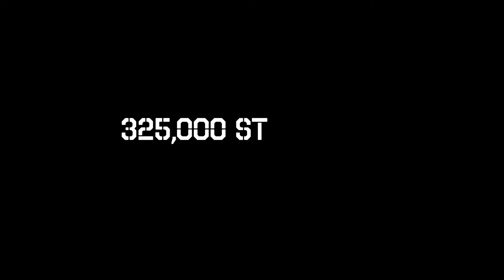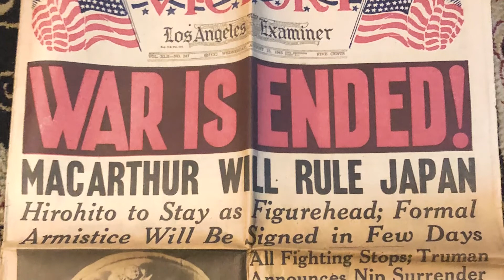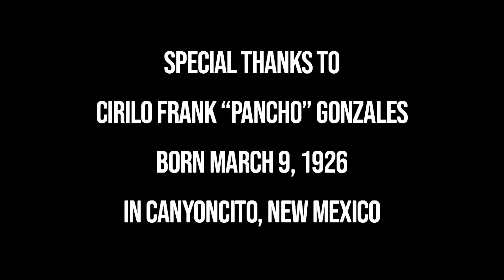Battle of Okinawa: Cirilo Frank Gonzales